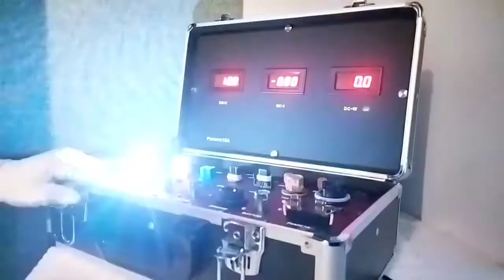AUTOBAHN Retrofit T10 100LM 1 SMD 3030 6500K White LED Bulb (12V, 1.2W, 2 Bulbs)